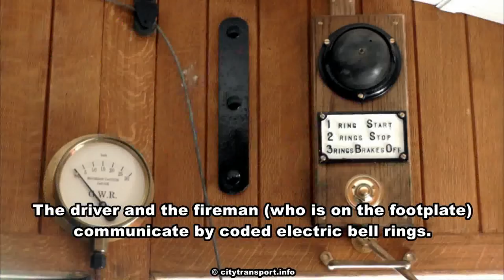Steam Multiple Unit Train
A two carriage steam train where one passenger carriage has an integral steam engine (not a locomotive) which can also be driven from a cab at the far end of the trailer carriage.

The trainset comprises Steam Railmotor No. 93 and auto-coach trailer No. 92.

Filmed at the Didcot Railway Centre